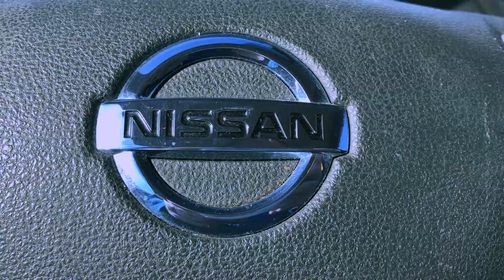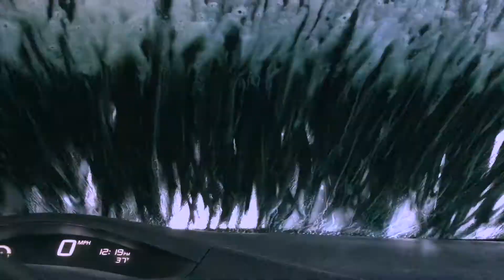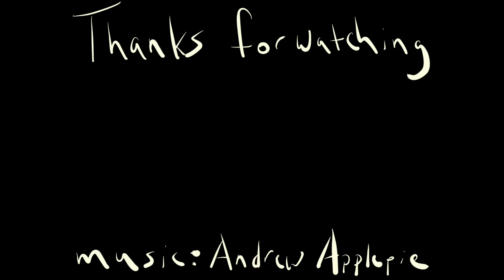1 Year With My Nissan Leaf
All of my thoughts after one year in my Nissan Leaf...

After one year with my Nissan Leaf, I truly love this car more than ever. I've tried to find reasons to replace it, I've tried to find reasons to by a truck like I had originally wanted, and I still keep coming back around on this thing. Just remember to be careful in the cold and plug it in at night. :)

Gear I'm Currently Using:
Glif Handheld Rig
Studio Lights